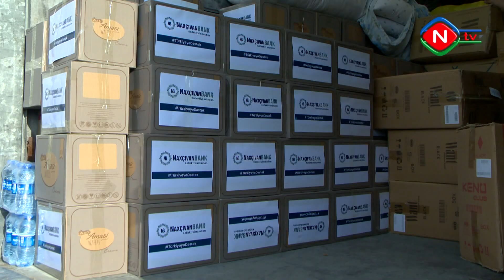Naxçıvanbank kollektivindən Türkiyəyə dəstək